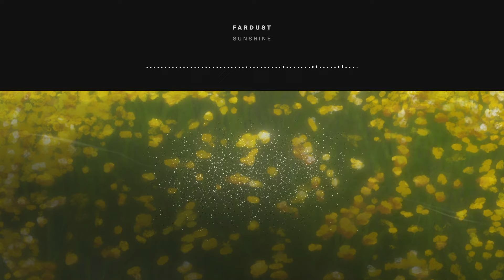Fardust - Sunshine [Tasty Release]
Genre

Tasty Music Usage Policy for independent content creators and their User-generated content for YouTube & Twitch

(Compilations, advertisements, events, movies, games, sold video content with our releases, content uploaded on other platforms etc.)

In order to use this release on YouTube for User-generated non-commercial content, you must display the following credits as they're formatted below: